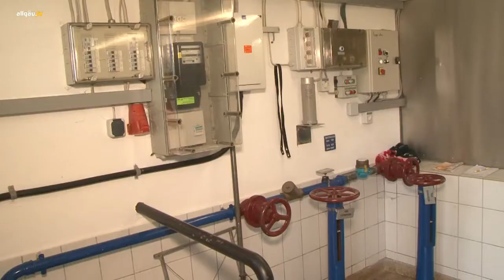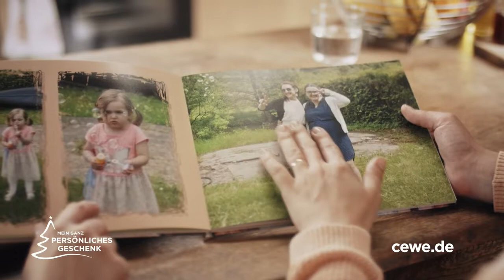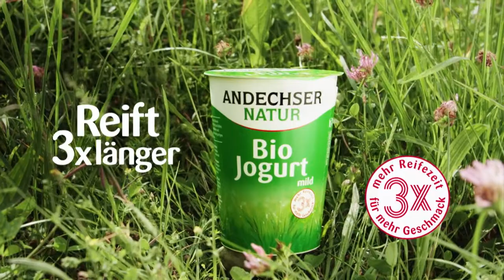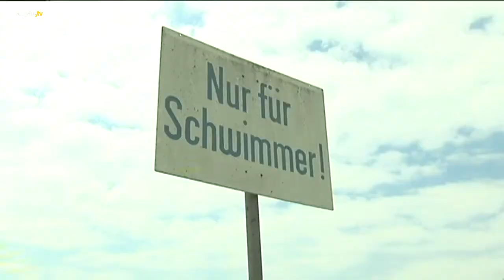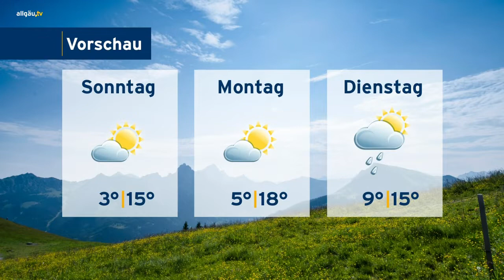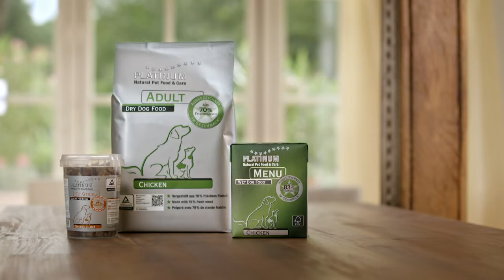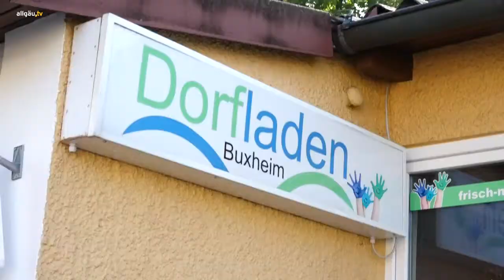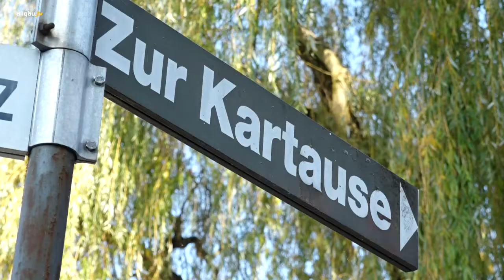allgäu.tv Nachrichten - Freitag, 9. November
Die Themen:

  Wasserknappheit im Oberallgäu – Wiggensbacher müssen weiter Wasser sparen und abkochen
  allgäu.tv Kompakt
  allgäu.tv Wetter
  Narren, Reiter und Kartäuser – Allgäu.TV…in! Buxheim
  Gut eingepackt und aufgewärmt: Expertengespräch zum Thema Sport bei Kälte